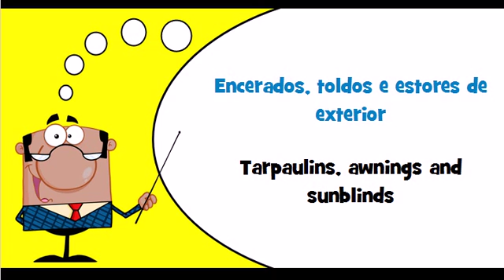Let's learn Portuguese Theme = Soft furnishings